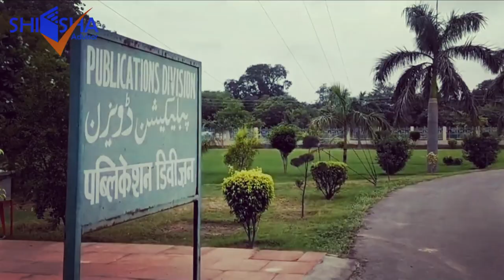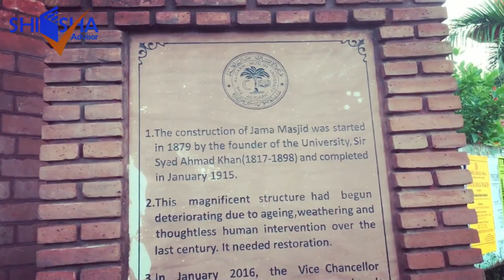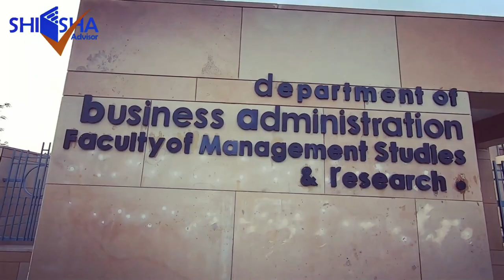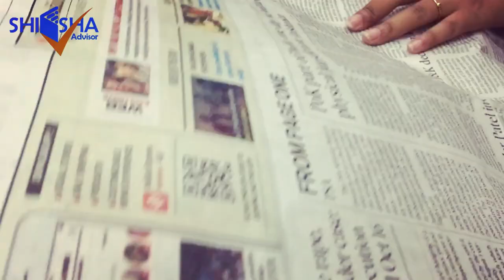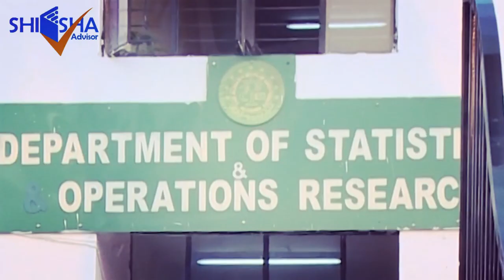AMU - Aligarh Muslim University | Campus Tour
Aligarh Muslim University (AMU) is a leading public central university located in the city of Aligarh, Uttar Pradesh. The university has received the Institute of National Importance honour under Seventh Schedule, Article 246 of Indian Constitution.

AMU has 12 faculties that comprise 98 departments, 15 centres and three academies with 28,000 students, about 1,342 teachers and nearly 5,610 non-teaching staff members. Besides, it has three centres at Kishanganj (Bihar), Malappuram (Kerala) and Murshidabad (West Bengal).

Aligarh Muslim University Admission
Admission to the majority of programmes is granted based on the candidate's merit and score in the qualifying degree, AMU conducts department and university-level entrance tests for some courses.

Candidate must have at least 50% aggregate in qualifying degree to be eligible for the admission
*Candidate must fill in the admission form on the official university website
*Candidates must have a valid NEET score for MBBS/BDS and BUMS courses and a valid NEET PG score for MD/MS
*GATE qualified candidates are eligible for applying for MTech programmes. *AMU conducts AMUEEE for BArch and BTech admissions
*Admissions for BA (H), BSc (H), BCom (H) and BSW are based on the recipient's score in the entrance test
*For admission in BRIT, BPEd, BLiSc and BSc (H) in Agricultural Science and Foreign Languages, the applicant will have to clear the admission test conducted by the respective department of the university

Footage Sources:-